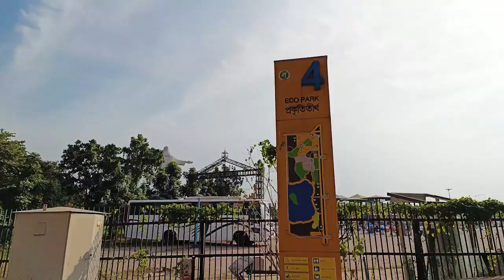শান্তি ও সমৃদ্ধির পথে হনুমান মন্দিরের পরিক্রমা || কলকাতা কাছে প্রায় ১৫১ ফুটের সবচেয়ে বড়ো মন্দির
ভারতের প্রাচীন অরণ্যের হৃদয়ে, তার অটল ভক্তি, অতুলনীয় শক্তি এবং সীমাহীন সাহসের জন্য পরিচিত এক অসাধারণ সত্তা বাস করতেন। তার নাম ছিল বায়ু দেবতা বায়ুর পুত্র হনুমান এবং ভগবান রামের সর্বশ্রেষ্ঠ ভক্ত।